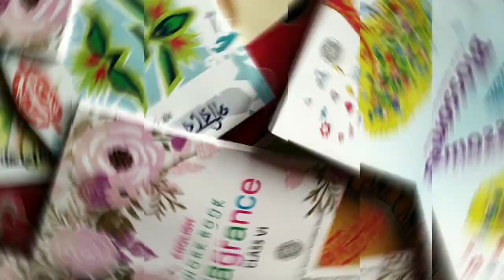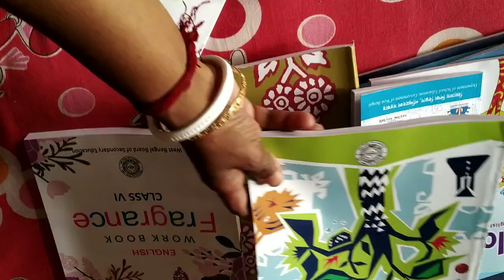Bengalivlog..এরা ভালো বাসা বোঝে❤রোদে খাওয়ার মজাই আলাদা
Hello bondhura well come back to my channel

please. tmra pase theko🙏🙏🙏🙏🙏

background music with out limitations